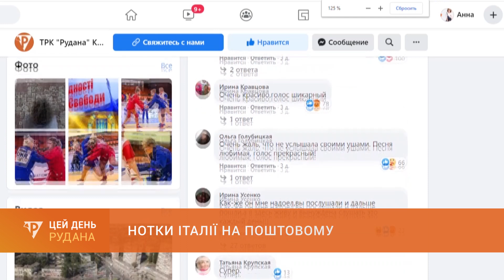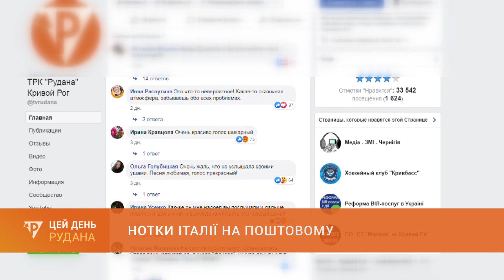Нотки Італії на Поштовому: італієць Джузеппе закохався у криворожанку і Кривий Ріг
Італійська атмосфера на Поштовому. Молодий вуличний артист полюбився багатьом криворіжцям. Про диво-голос Італійці на ім'я Джузеппе говорять в соціальних мережах, відео з його піснями б'є рекорди. Що привело іноземця до Кривого Рогу і хто його муза – про це в нашому сюжеті.